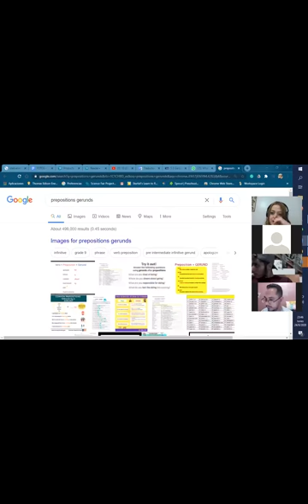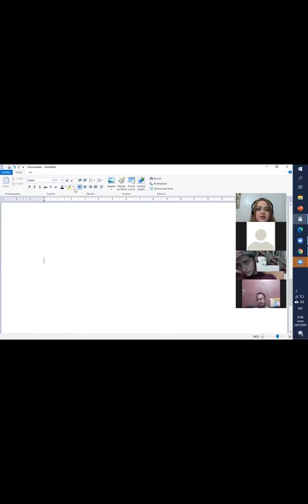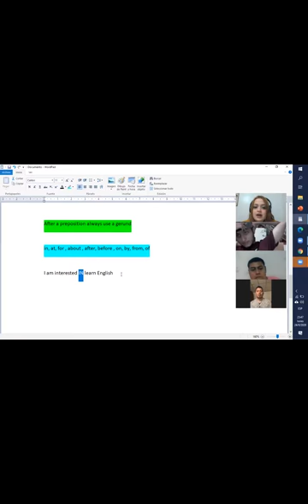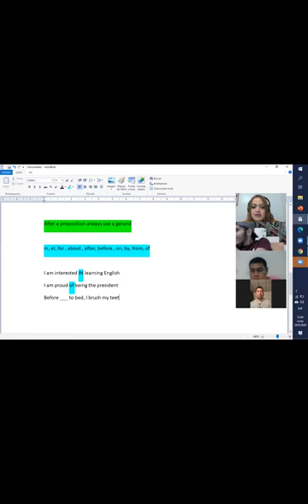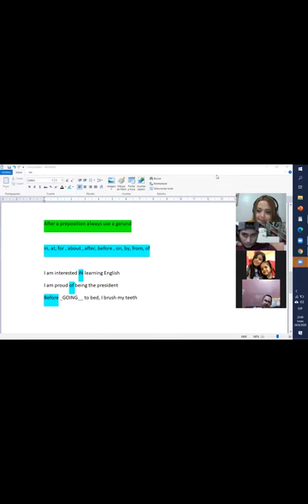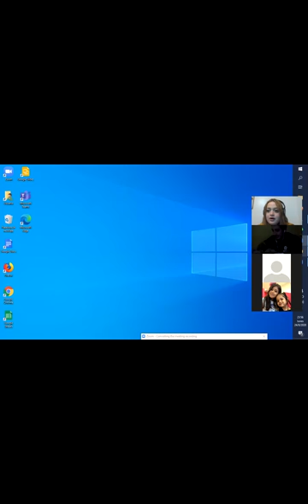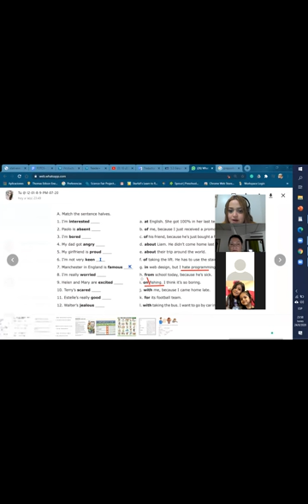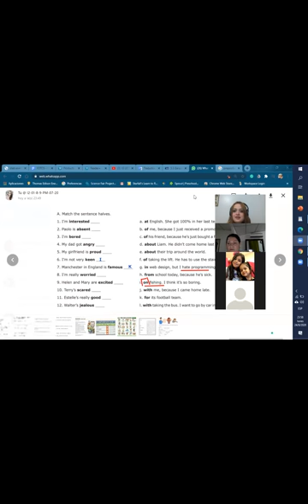Ingles Corporativo- prepositions